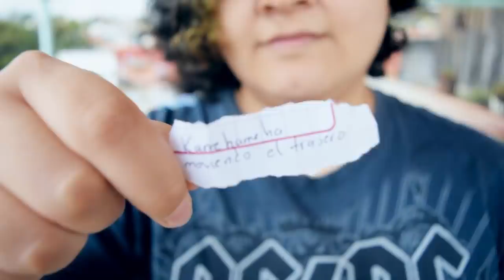ADIVINA EL OPENING DE ANIME o RETO !! | MANSION OTAKU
Regresamos con más retos en la mansión OTAKU!